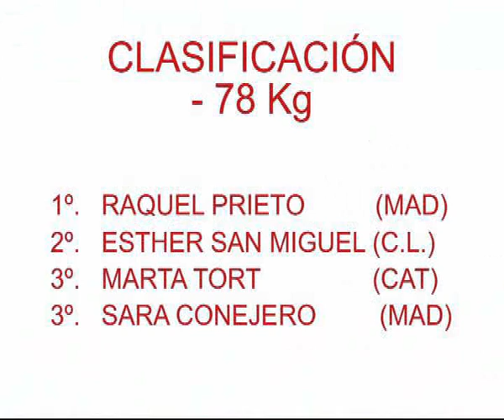Absoluto 2007 - FINAL -78Kg